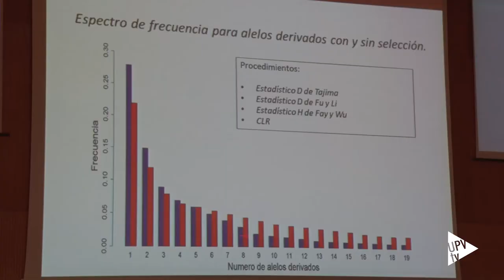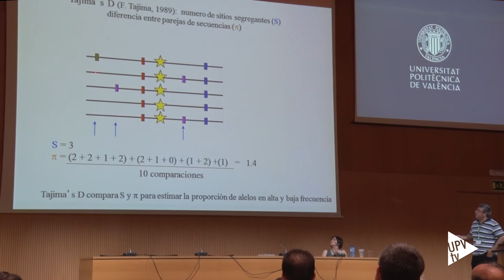Reunión Nacional de Mejora Genética - Noticia @UPVTV, 03-06-2016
La Universitat Politècnica de València ha acogido la decimoctava edición de la Reunión Nacional de Mejora Genética Animal. Este congreso, que viene celebrándose desde el año 1999, constituye un punto de encuentro de gran importancia e interés en el que se dan a conocer los últimos avances científicos y tecnológicos que se están desarrollando en el campo de la Mejora Genética en nuestro país.

Este año, el encuentro ha contado con la participación de expertos en la materia procedentes de diversos centros de investigación y universidades, tanto nacionales como internacionales.

Congresos de este tipo permiten el intercambio de conocimientos y experiencias entre los diferentes equipos de investigadores.

Además, durante la decimoctava edición de la Reunión Nacional de Mejora Genética Animal  se ha rendido homenaje al catedrático e investigador de la UPV Manuel Baselga. Quien inició su trabajo de mejora genética cunícola  en el año 1976, estudiando la genética de los caracteres productivos e iniciando la constitución y selección de líneas de conejos de interés para la producción.